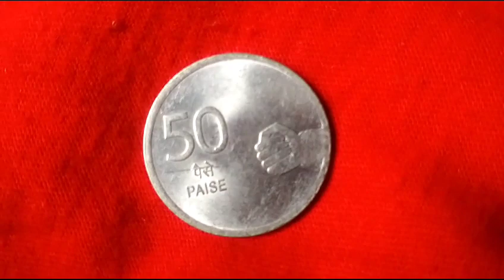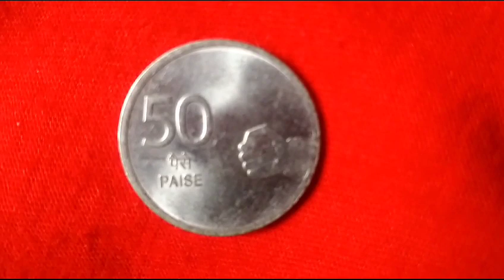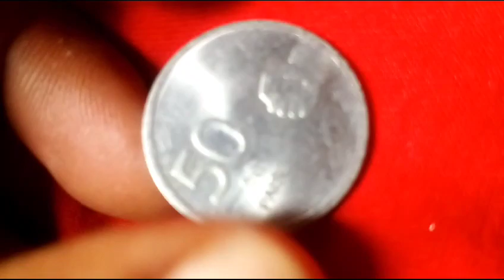@ 2008 50 Paysa Haydrabad Mint Coyen Sweet Coyen UNC Me 20/30 2008/2009/2010 Me Jari Kolkata mint 😲😲